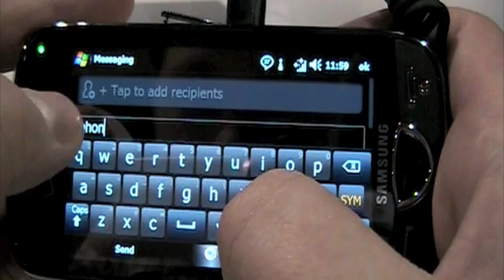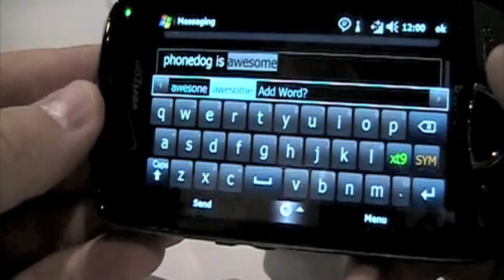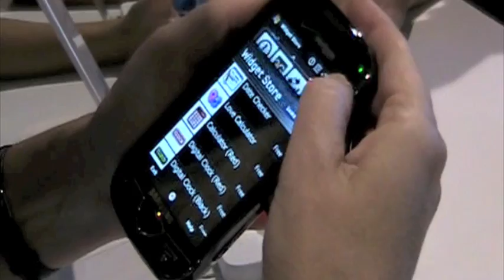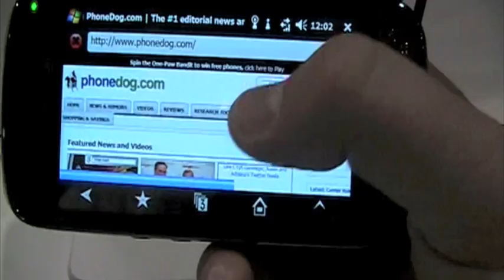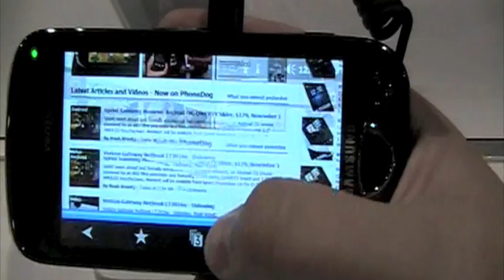Verizon Omnia II (Samsung) - Hands-On @ CTIA Fall 2009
Hands-on coverage of the Verizon Samsung Omnia II at CTIA Fall 2009.

Win Free Phones for all the latest cell phone news, reviews, and more.